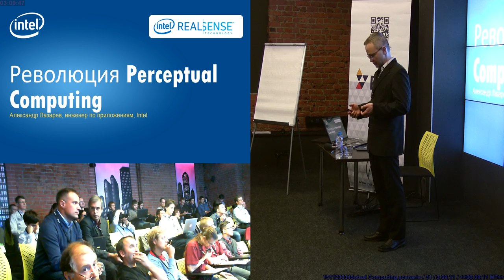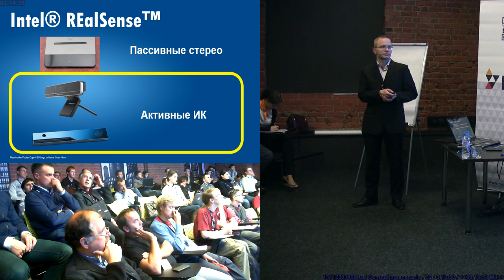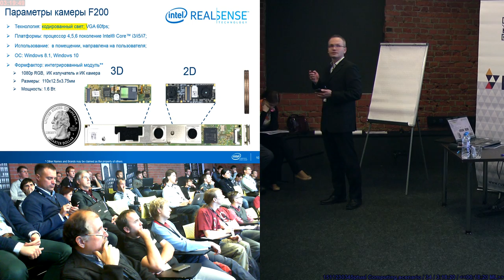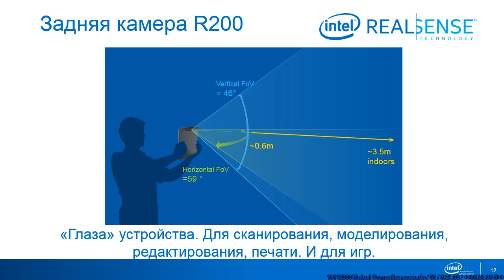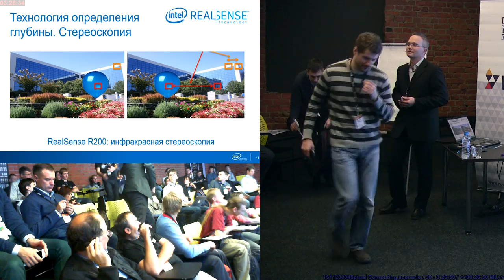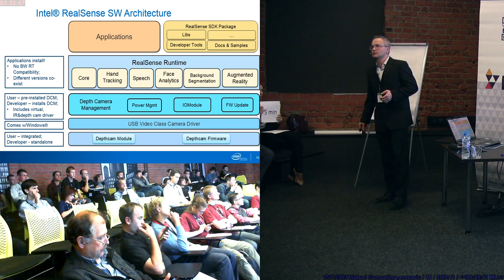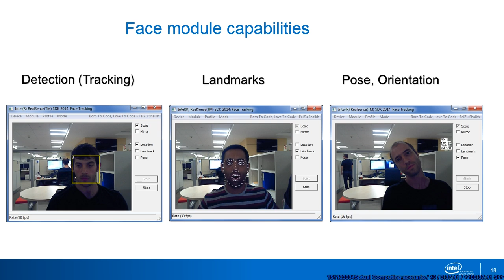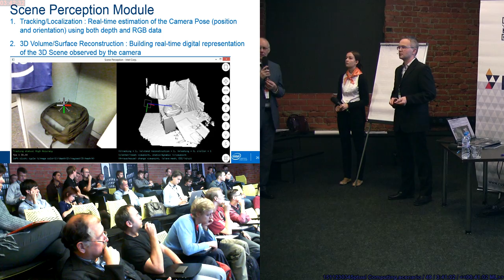20151023DF Революция Perceptual Computing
Революция Perceptual Computing (Александр Лазарев, SECR-2015)